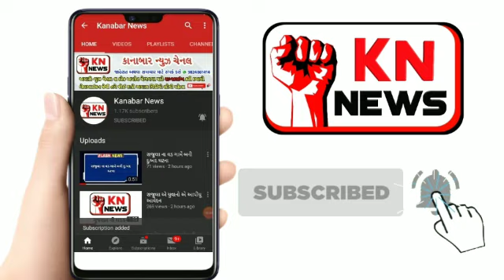રાજુલા પાલિકા એ કામગીરી કરતા મળી રહિયા છે અભિનંદન